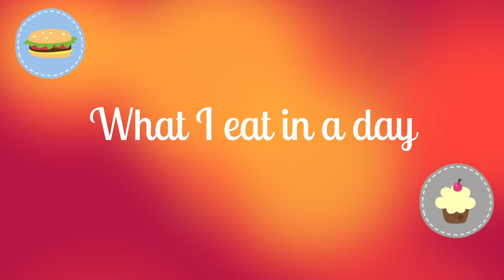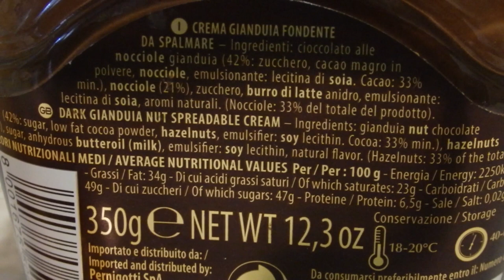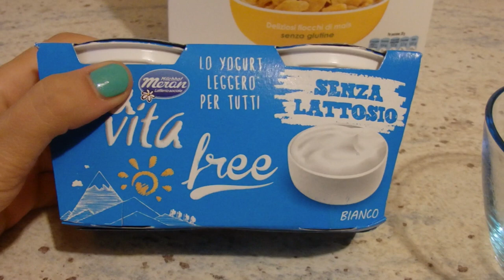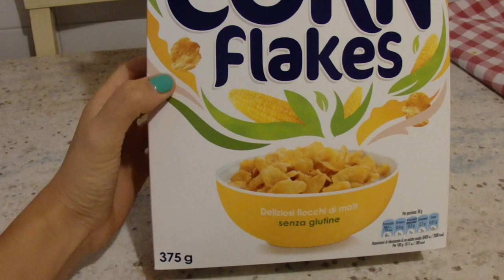COSA MANGIO IN UN GIORNO???!! | RossyMakeUp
What I eat in a day. Tante idee sfiziose per pranzetti, cene, merende e spuntini! Anche per gli intolleranti al lattosio ^_^
SEGUIMI ANCHE SU:

Google +: RossyMakeUp

A BIG THANK YOU GOES OUT TO YOU! YES, YOU! Thank you!I hope you enjoy!
Italian recipe, Italian Cook. Crema gianduia alla nocciola.
Ricetta Spatzle Panna e Spek. Gnocchetti Tirolesi. Accadì. Senza Lattosio. Yogurt. Corn Flakes Gluten Free.